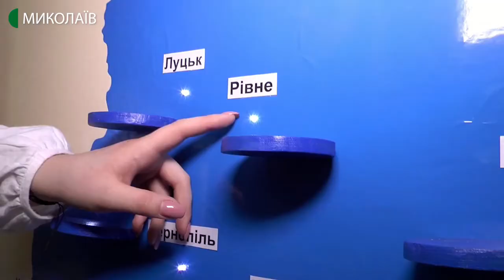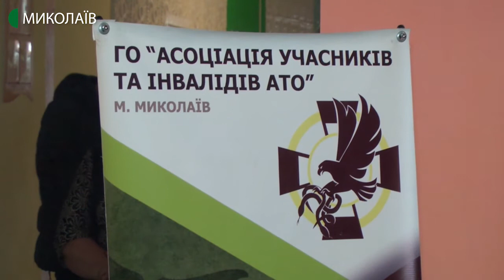22.01.2020. Новини. 19:00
Новини
Інформаційна картина дня (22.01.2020) поглядом кореспондентів телеканалу UA: Миколаїв (випуск новин — 19:00):
- Ремонт траси Н-14 "Кропивницький – Миколаїв" частково здійснений, - говорить голова Миколаївської ОДА;
- До Дня Соборності миколаївці з'єдналися в "живий ланцюг";
- У Миколаївській ЗОШ № 57 працюють над створенням інтерактивної мапи України;
- Із 23 січня 2020 року до покращення ситуації із захворюванням на грип та ГРВІ у Миколаївській загальноосвітній школі І-ІІІ ступенів №1 імені Олега Ольжича Миколаївської міської ради Миколаївської області тимчасово призупинено освітній процес;
- Колишній "кіборг" реалізує військовий досвід у вчительській практиці.